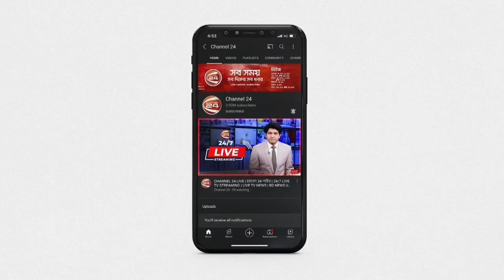গবেষণার জন্য বোনা ৬২টি জাতের ধান নষ্টের অভিযোগ | Channel 24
»» Office Address:
Bangladesh.